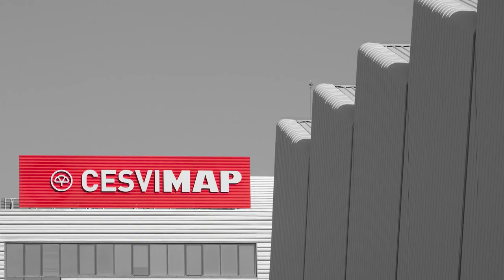Crash Test KTM Adventure 390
En el ensayo de impacto desarrollado por CESVIMAP para el estudio de la KTM Adventure 390, se ha realizado un crash test a 15 km/h, en el que la barrera móvil de 1.400 kg de masa, choca contra la parte delantera de la KTM, colocada en la misma dirección del movimiento de la barrera móvil, e inclinada 10 º respecto de su plano de simetría longitudinal.
De esta forma se intenta reproducir los daños y efectos reales ocasionados por un golpe delantero y su posterior deslizamiento por la calzada.

In the impact test developed by CESVIMAP for the study of the KTM Adventure 390, a crash test was carried out at 15 km / h, in which the mobile barrier of 1,400 kg of mass collides with the front of the KTM, placed in the same direction of movement of the mobile barrier, and inclined 10º with respect to its longitudinal plane of symmetry.
In this way, an attempt is made to reproduce the real damage and effects caused by a front blow and its subsequent sliding down the road.